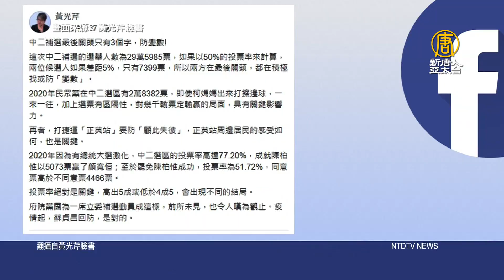林靜儀攻顏家票倉掃街 盧秀燕成顏寬恒晚會神秘嘉賓